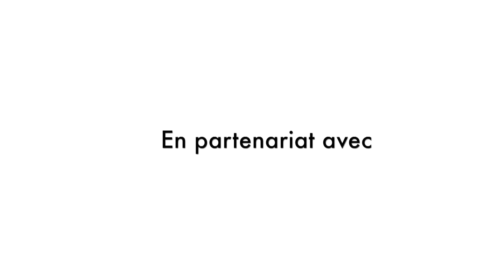[SANT’INNOV] L'économie expérimentale en santé animale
Youenn Lohéac, enseignant-chercheur à la Brest Business School nous explique ce qu'est l'économie expérimentale et comment cette méthodologie est utilisée en santé animale dans le cadre du projet Sant'Innov.